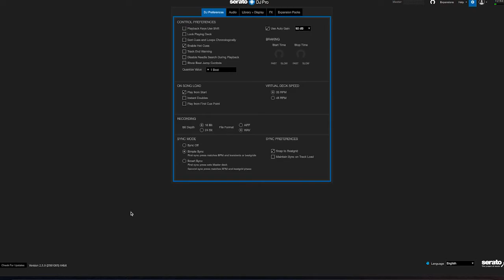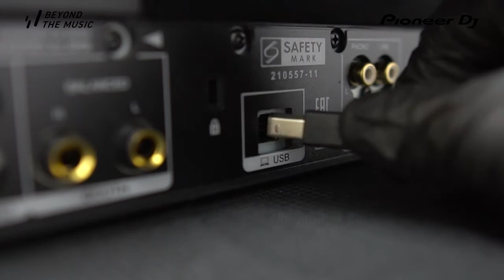KẾT NỐI XDJ-RX3 SỬ DỤNG SERATO DJ PRO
Hướng dẫn kết nối XDJ-RX3 sử dụng cùng phần mềm Serato DJ Pro

➡️ GMUSIC HIỆN ĐÃ CÓ CHƯƠNG TRÌNH HỖ TRỢ TRẢ GÓP 0% LÃI SUẤT ⬅️